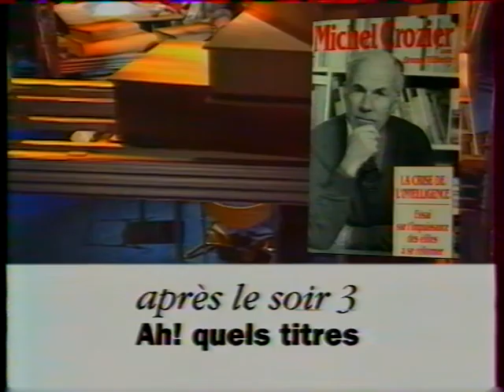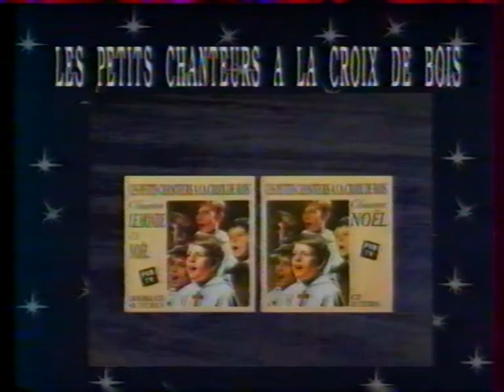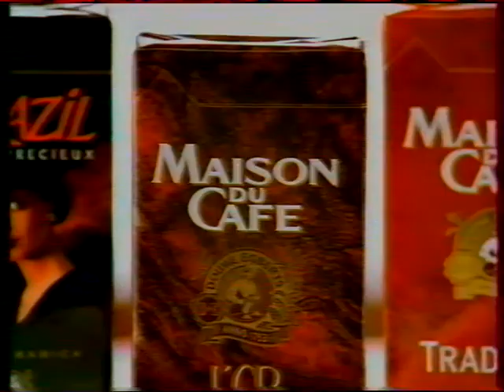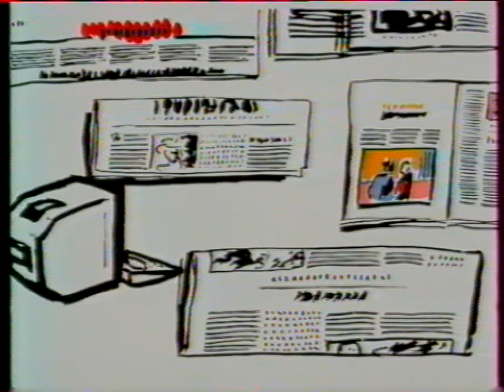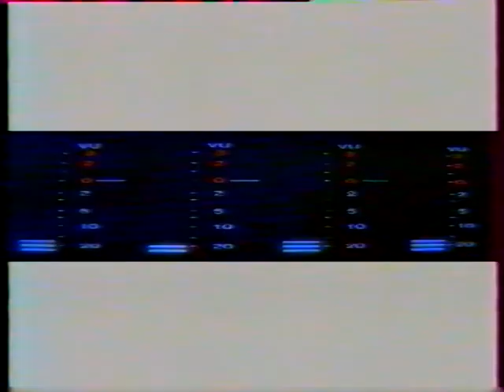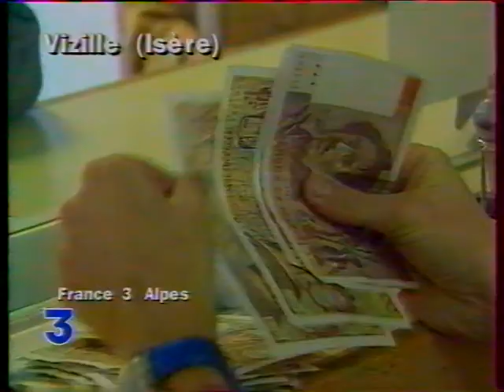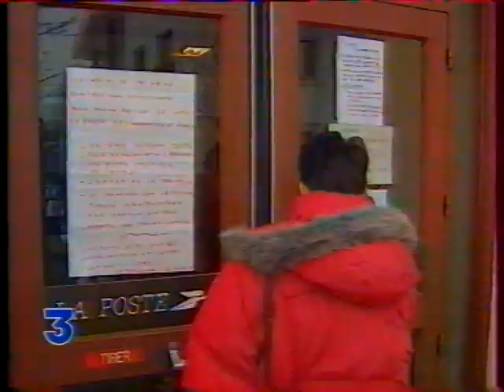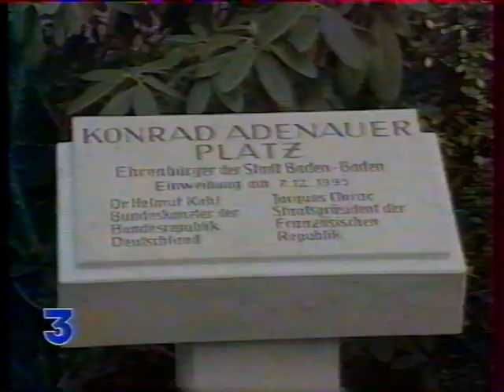Grèves en 1995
Publicité et début du soir 3 avec Henri Sannier datant du 7 décembre 1995